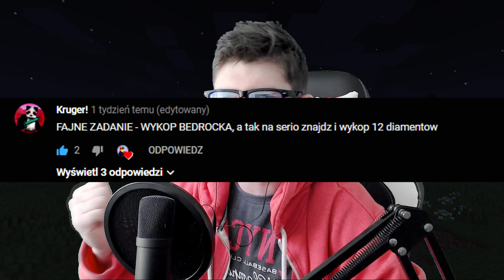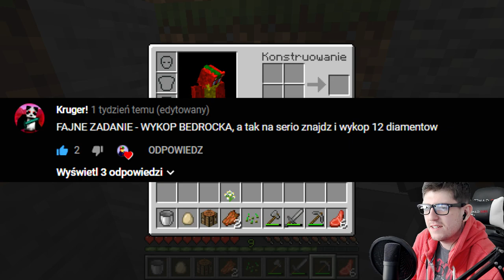Minecraft #3 - W Poszukiwaniu Diamentów... (cz.1)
No cóż, Dostałem Zadanko Tym Razem od Kruger'a Gdzie mam zebrać 12 Diamentów. Ale w między czasie jeszcze Typowy Zaproponował zbudowanie tudzież stworzenie czegoś takiego jak Smoker, Otóż ja nie ogarnąłem Petardy i niestety zrobiłem nie to co trzeba, standardowo zresztą XD. Pytanie jest następujące... Co czycha na mnie w tych podziemiach? czy dam radę zdobyć Diamenty? czy stworze tego Smoker'a? na te pytania odpowiedź znajdziecie w Tych oto dwóch odcinkach :D